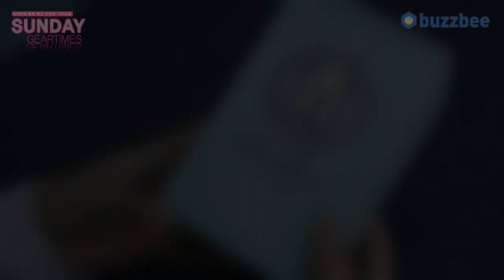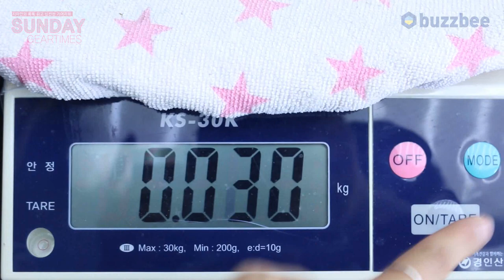[SundayGearTimes 351회] Walrus Audio 이펙터 Contraband Fuzz